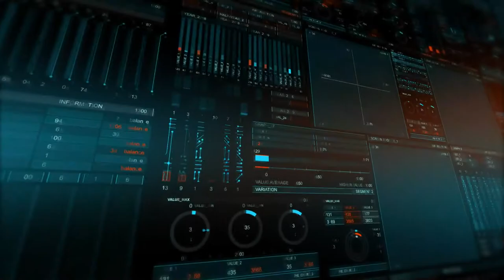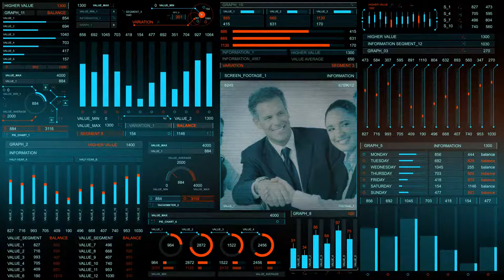Infographics HUD set 4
Hello colleagues! A very large project with the necessary elements for infographics in the style of HUD. Using a finished animation. All elements of the individual. Combine items. Animation is ready to Render my scene. Insert the comp you need on the timeline line in the comp “Render my”. Change the order of comp. Change the graphics. Controlled by expressions in and graphs and pie chart. You can change the color in the project . Render 2D and 3D. All compositions and elements for 1:00 seconds. What is included in the project: Element 31 Graph 25 Pie chart 11 Screen_footage 10 Tachometer 6

Media Placeholders 16 Text Placeholders 83